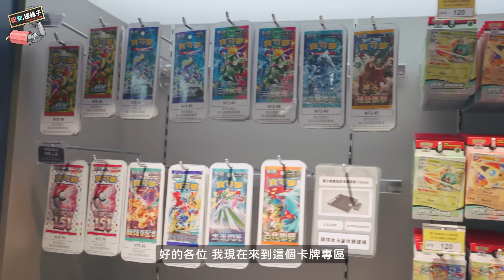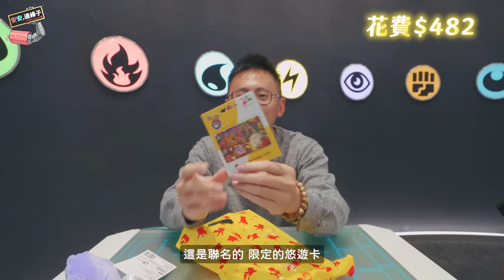《臺北-寶可夢中心開箱！全員抽金額買限定周邊！到底誰會笑著離開呢？😱》破梗 - 會抽一隻快龍娃娃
【阿民IG - haley_duu】【阿憲IG - aiplitsao】
【硯硯IG - yany0801】 【官方IG - haleyaip4ever】